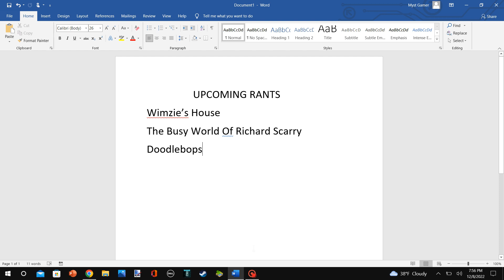Testero Rant #24 Blood And Honey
No Credit To Winnie The Pooh: Blood And Honey And Hiro Hao And Peach The Object Thingy!